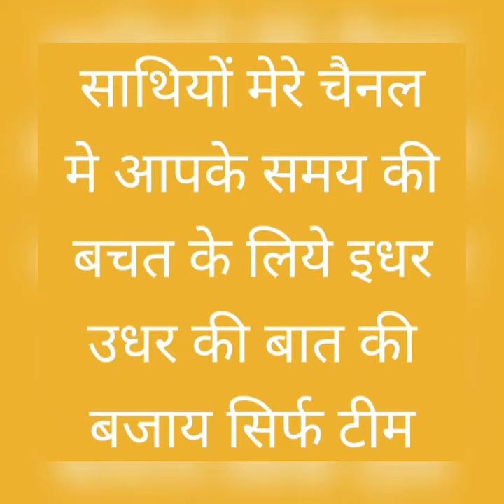ULM vs FSL Ulm Vs Frankfurt Skyliners Bundesliga Basketball League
ULM vs FSL

Ulm Vs Frankfurt Skyliners

Bundesliga Basketball League